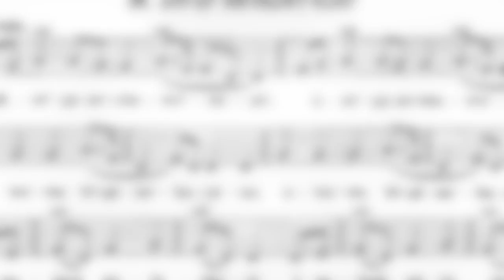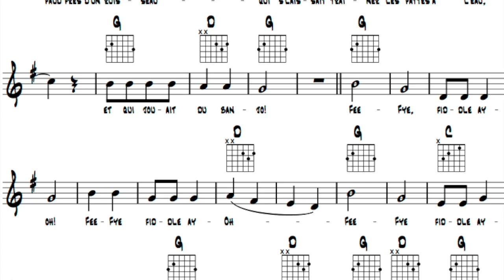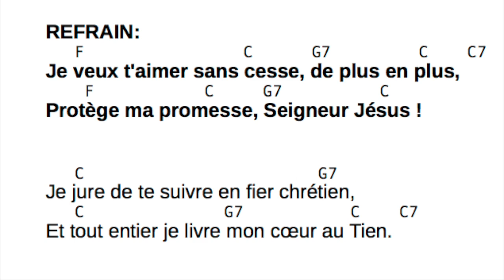Chansons de Bivouac - volume 1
17 partitions de chansons téléchargeables